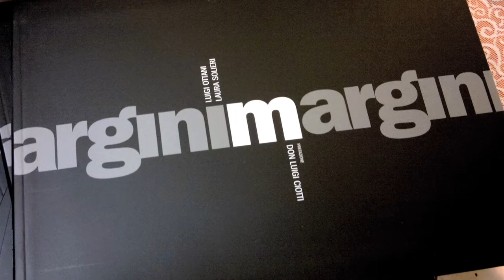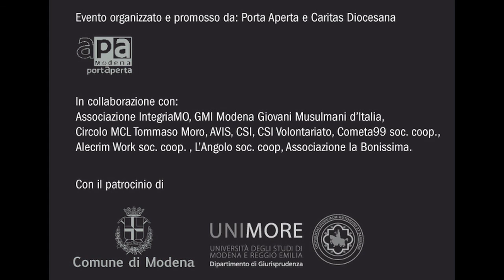L'accoglienza di profughi e migranti a Modena - Laura Solieri (3/7)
Profughi e migranti: il punto di vista di Laura Solieri, co-autrice insieme a Luigi Ottani del libro Argini Margini (3/7).

L'evento si è tenuto a Modena, Teatro Tempio, il 12 dicembre 2015, ed è stato organizzato e promosso da Porta Aperta e da Caritas diocesana, con il patrocinio del Comune di Modena e del Dipartimento di Giurisprudenza dell'Università agli Studi di Modena e Reggio-Emilia

L'evento si è articolato con l'intervento di:

don Erio Castellucci, Arcivescovo di Modena-Nonantola

Laura Solieri, co-autrice del libro ArginiMargini

prof. Vincenzo Pacillo, docente di diritto ecclesiastico all'Università degli Studi di Modena e Reggio Emilia

Hayette Cheick Giovani Musulmani in Italia

Maria Elisabetta Vandelli, Presidente Associazione IntegriaMo

Simone Ramilli, scrittore

Conclusioni: On. Cecile Kyenge, Parlamento Europeo

Coordina: Luca Barbari, Associazione Porta Aperta

In collaborazione con: Associazione IntegriaMO, GMI Modena Giovani Musulmani d'Italia, Circolo MCL Tommaso Moro, AVIS, CSI, CSI Volontariato, Cometa99 soc. coop., Alecrim Work soc. coop. , L'Angolo soc. coop.,Amazzonia Sviluppo, Avvocato di Strada